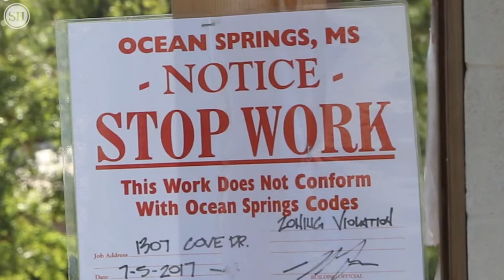Ocean Springs pulled their building permit then stopped talking to them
Corey and Miranda Chaney had received all the permits they were told they needed to build their new home, then a neighbor complained and the city pulled their permits. That was in July and they still don’t have a resolution and their building material has been ruined by the rain.